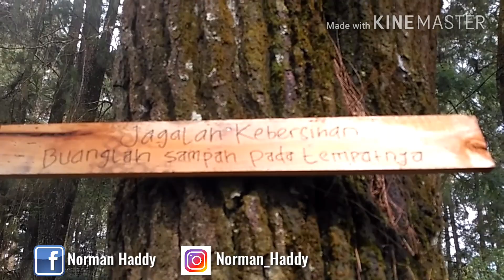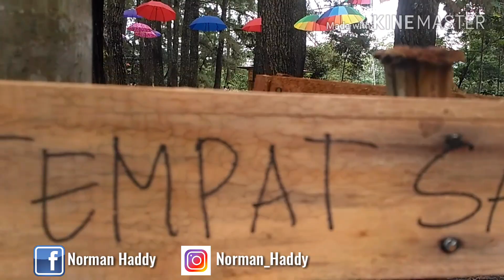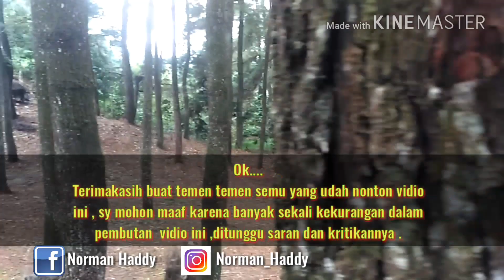SKB#03 Taman vinusan sumber jaya Lampung Barat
Hutan vinusan sumber jaya saat dlm proses pengerjaan , untuk Vidio hasilnya nantikan Vidio part 2.

Terimakasih